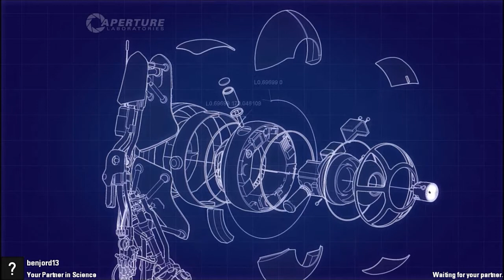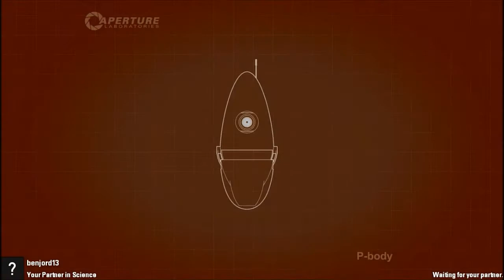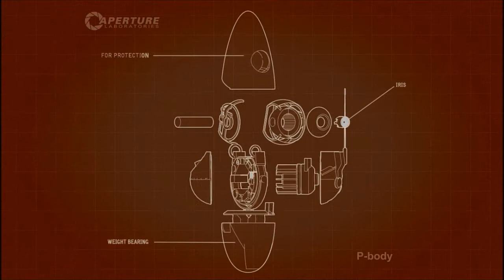portal 2 co-op part 2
Hey guys back with part 2 of Co-op Portal 2 it is such a good game.